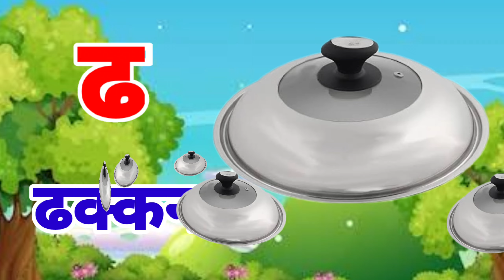क से कबूतर,ख से खरगोश,अआइईउऊ, कखगघ,हिन्दीवर्णमाला,ka se kabutar, hindivaranmala,a se.....